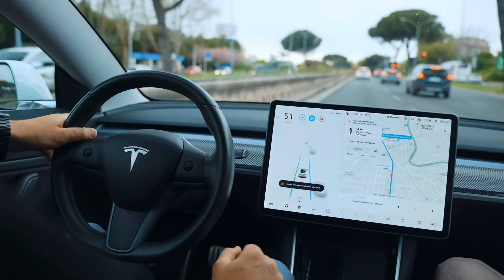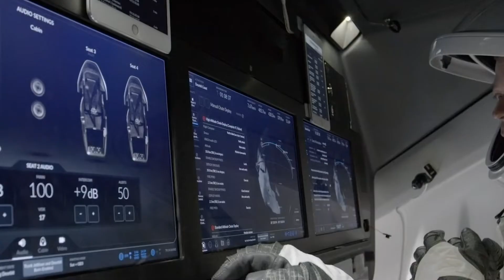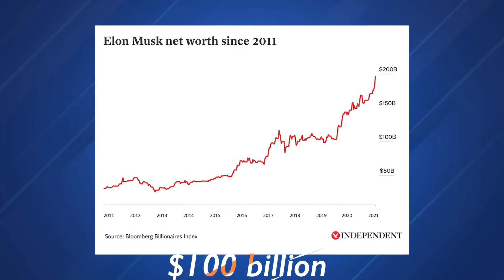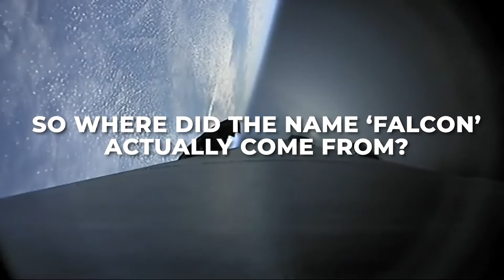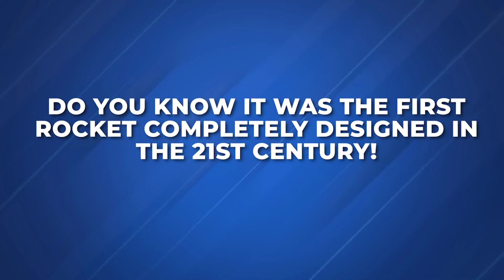SpaceX Falcon 9 Rocket READY For First of Dozens of Launches in 2022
Once a man said:

When something is important enough, you do it even if the odds are not in your favor.

That man is none other than Elon Musk whose aerospace company SpaceX is set to launch their first Flacon 9 rocket in 2022 out of the dozens of launches to be made later this year. SpaceX is all set to accomplish more this year after they set a new record of 31 Falcon 9 launches in 2021. (Beating their own previous best of 26 in 2020)

But wait a minute, it’s not just a news or a headline, there exists a series of events and struggle of this man in the past which has led to the happening of the impossible now.

About World of Tesla
🎥 Videos about Tesla, SpaceX and Elon Musk
🎨 Writen, voiced and produced by World of Tesla